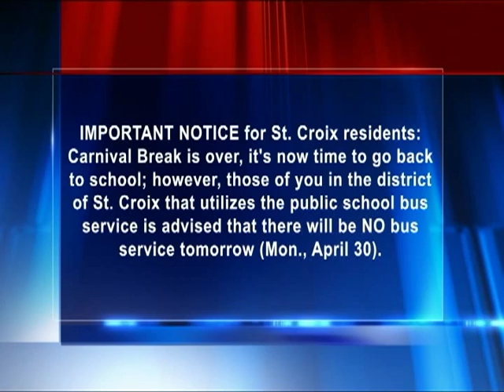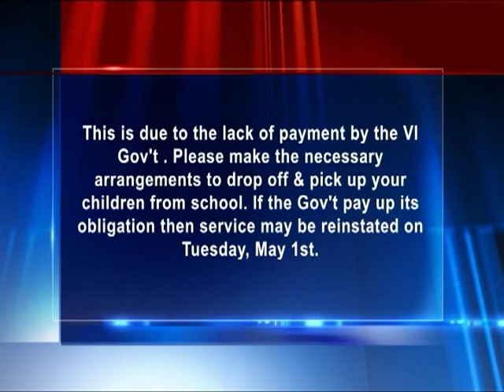School Bus Service Suspended On St. Croix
There was no school bus service for the St. Croix district April 30, and it could be some time before that changes.  V.I. Department of Education officials say they're working to rectify the problem, but they have confirmed that it was because they were behind on payments to Abramson Bus Company.  News2's Erica Parsons has more.